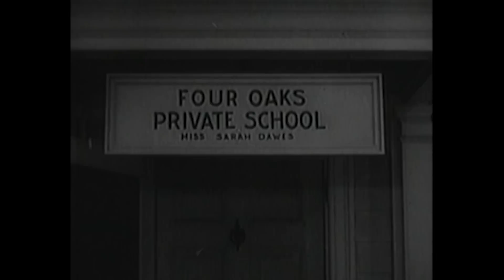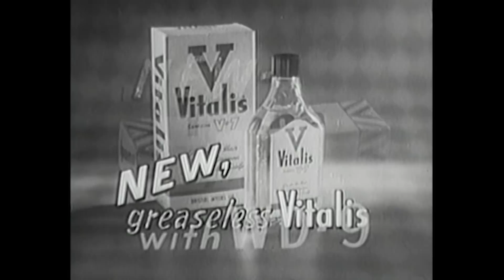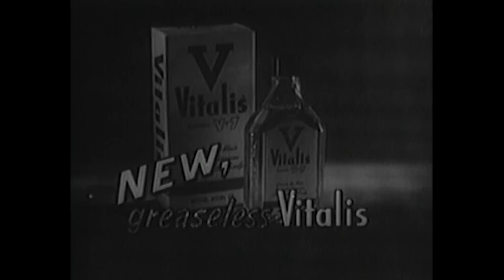With All My Heart (TV-1955) IDA LUPINO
Four Star Playhouse Season 3 Episode 30
Stars: Ida Lupino, Walter Coy, Noreen Nash, Edward Platt

Sarah is a frumpy schoolteacher who has been a good friend to Joe all of his life. When Joe marries someone else, Sarah remains close.